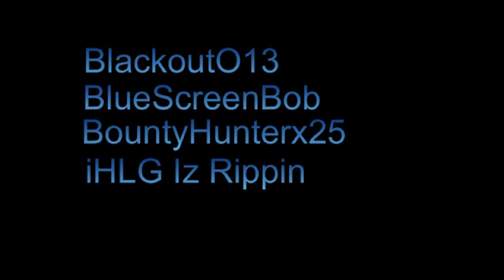Halo 3 HLG Tbags